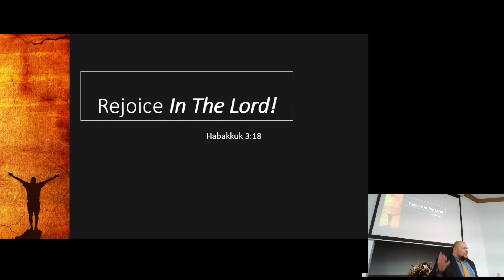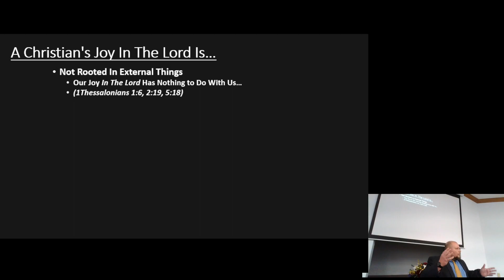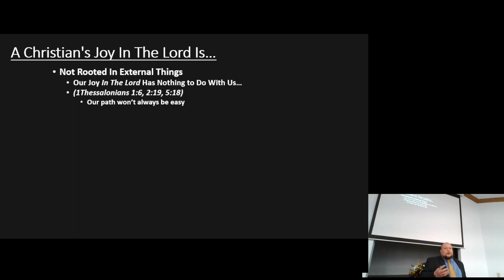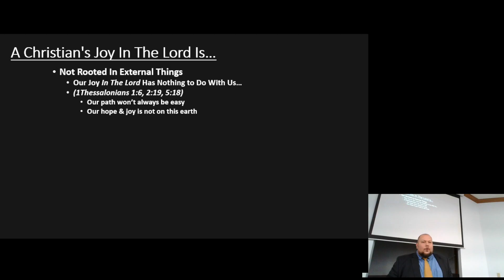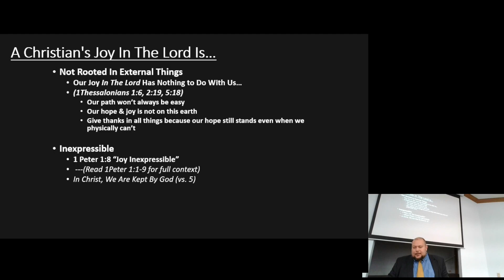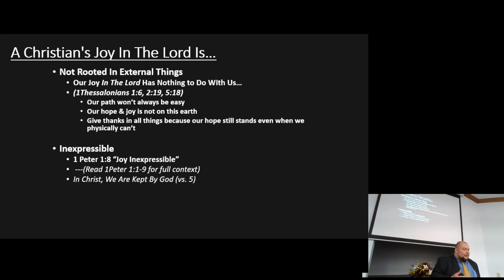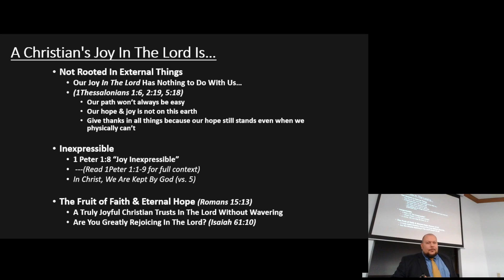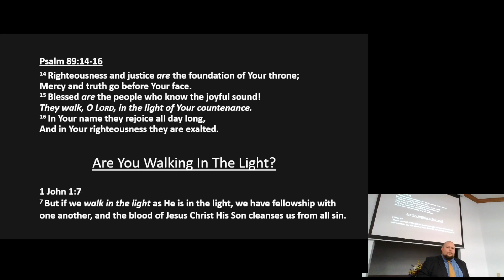Rejoice In The Lord